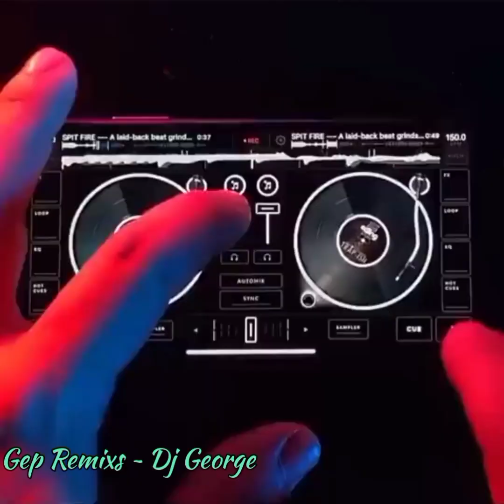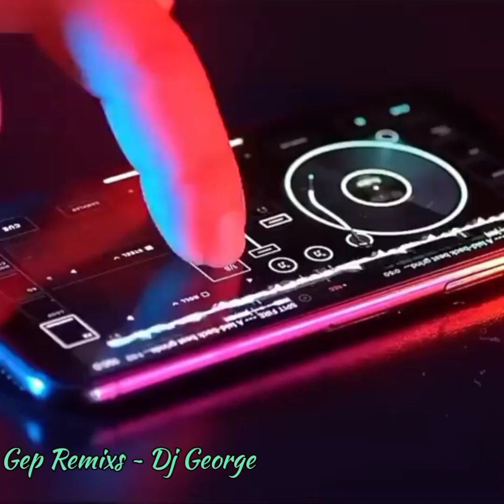GEP Remixs ~ George 01